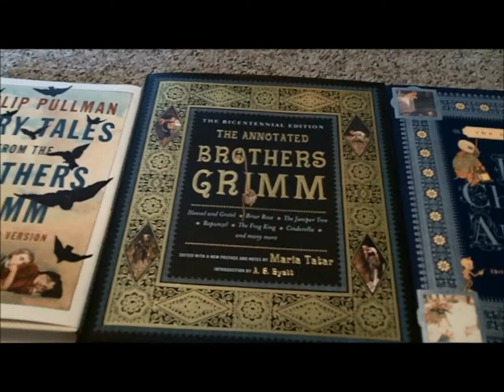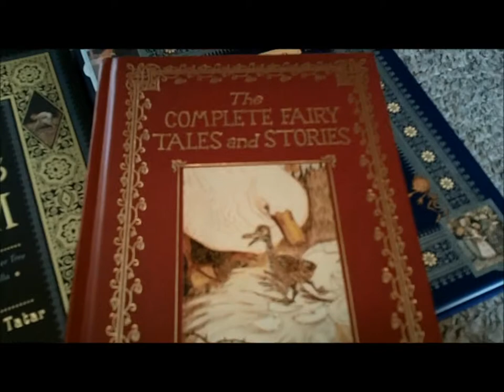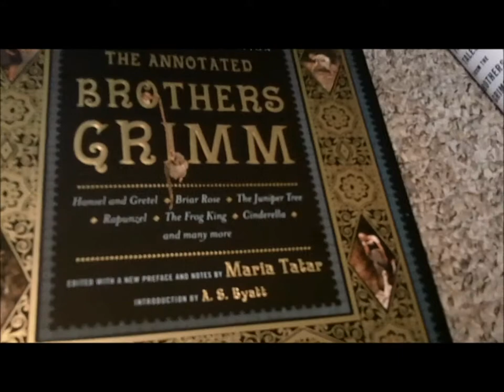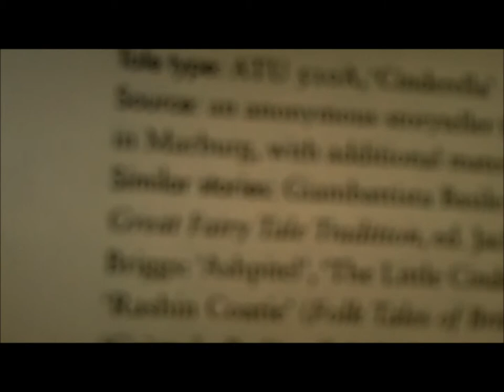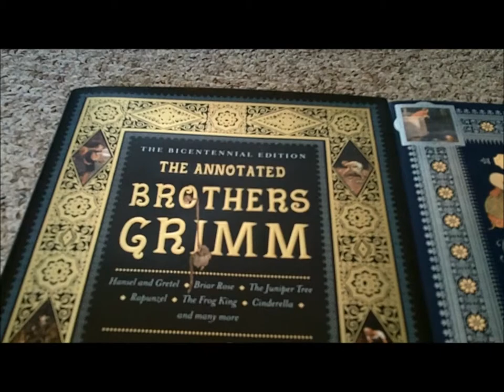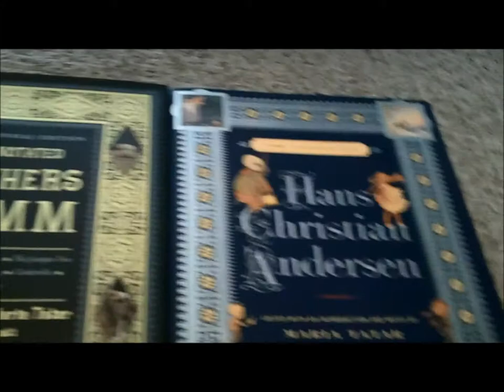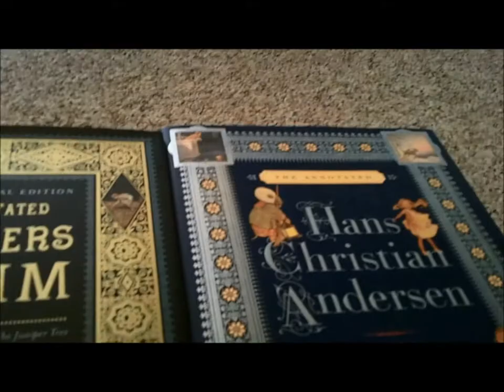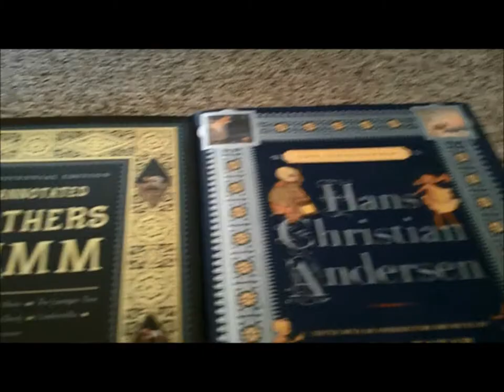The Annotated Brothers Grimm/Hans Christian Andersen and the Philip Pullman Compilations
The newly annotated Brothers Grimm and Hans Christian Andersen are gorgeous must-haves for any true fairy tale collector, as is Philip Pullman's offering of 50 of his favorite tales retold in his own words!